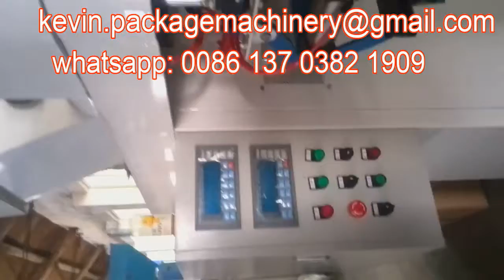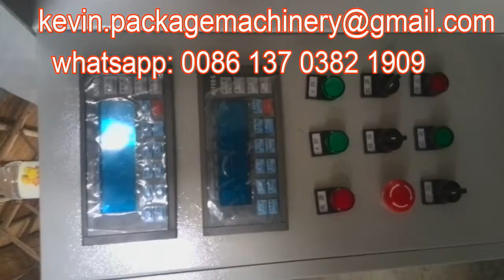rice packing machine,fish feed packaging machine